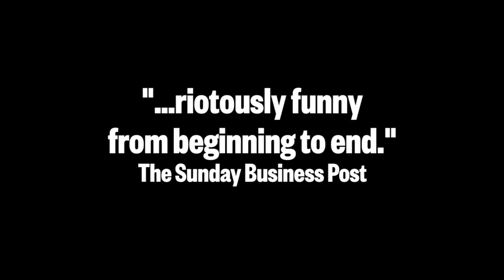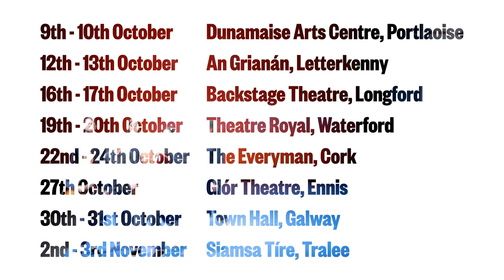A Portrait of the Artist as a Young Man trailer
Rough Magic presents Arthur Riordan's vibrant stage adaptation of James Joyce's seminal novel.

Directed by Ronan Phelan
Set & Costume Design - Katie Davenport
Lighting Design - Sarah Jane Shiels
Sound Design & Composition - Denis Clohessy
Cast - Martha Breen, Amy Conroy, Peter Corboy, Aoibhéann McCann, Karen McCartney, Paul Mescal, Conor O'Riordan and Kieran Roche